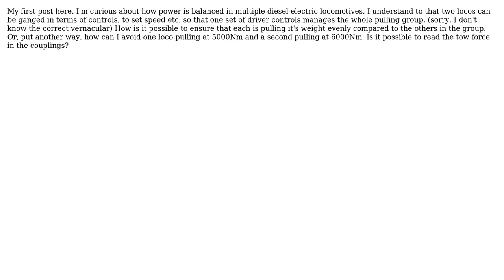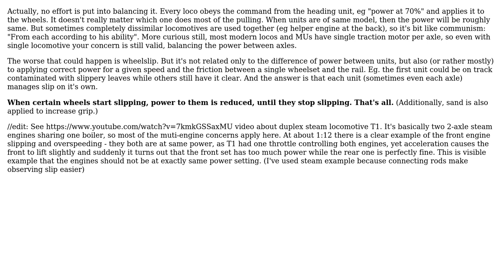Engineering: Balancing Locomotive Power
With thanks & praise to God, and with thanks to the many people who have made this project possible! | Content (except music & images) licensed under CC BY-SA | Music | Images & others | With thanks to user Steve Taylor user Agent_L and the Stack Exchange Network Trademarks are property of their respective owners. You are responsible for your own actions.